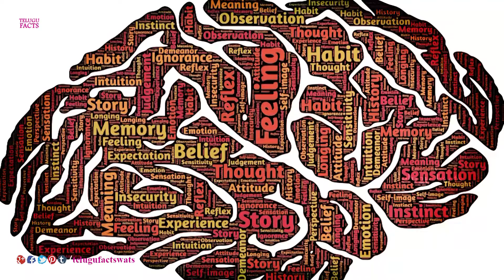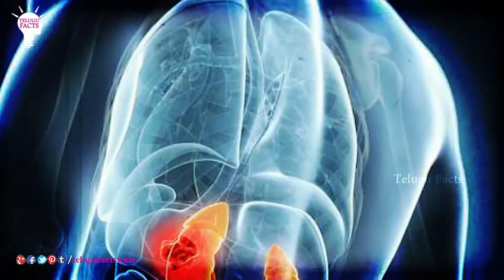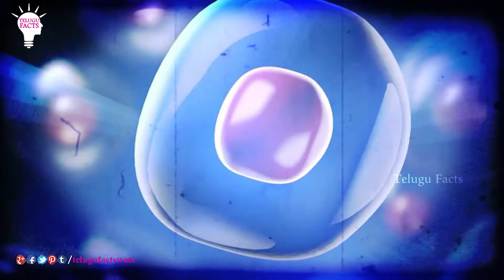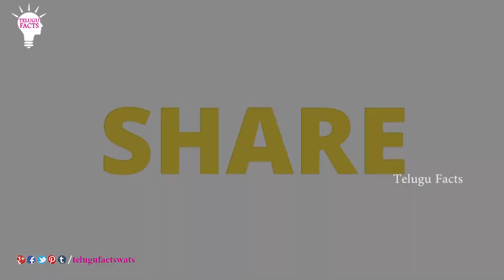ఒక్క నిమిషంలో ఏమి జరుగుతుంది ? || Unbelievable Things That Happen EVERY 60 Seconds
Watch Unbelievable Things That Happen EVERY 60 Seconds